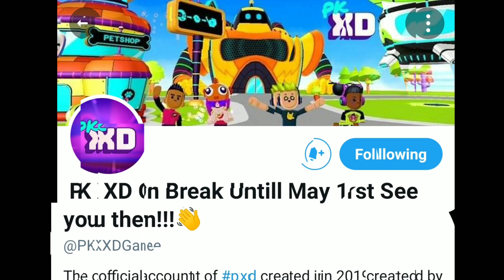*NEW PET FESTIVAL*AND*NEW ARMOR SPOILER *IN PK XD|PK XD NEW UPDATE SPOILER OF PET FESTIVAL|Unbox Joy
*NEW PET FESTIVAL* AND *NEW ARMOR SPOILER *IN PK XD || PK XDNEW UPDATE SPOILER OF PET FESTIVAL|Unbox Joy

Hello Friends,
Pk Xd is a game in pk xd explore the universe and play with friends. Pk Xd is a free play online game and you can also use pk xd mod apk and in this game, I use pk xd new update 2021 and the new update of pk xd is really awesome.
Welcome again to my Channel Unbox Joy, My today's video is on a new spoiler of PK XD and the topic of today's video is NEW PET FESTIVAL AND NEW ARMOR SPOILER IN PK XD and PK XD NEW UPDATE SPOILER OF PET FESTIVAL.

I hope you like this video and I will come with more and more videos of the pk xd gameplay.

Please note down MY username and id and if you want to do flying glitches then please join the pk xd game between 7:00 to 7:30 pm every day AND FLY WITH ME IN MY ROCKET HOUSE.